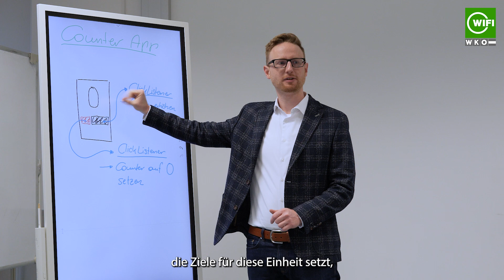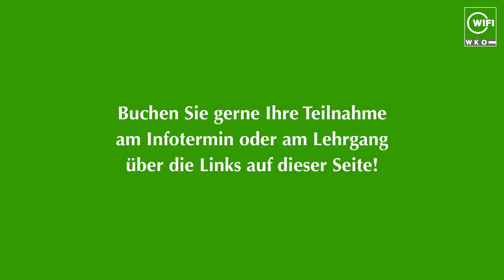Diplomlehrgang Software Development Java